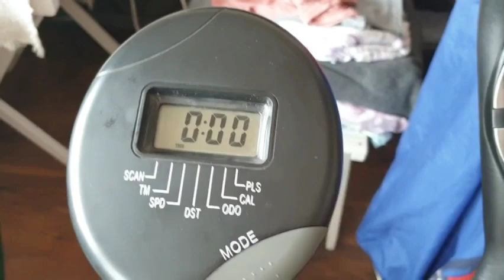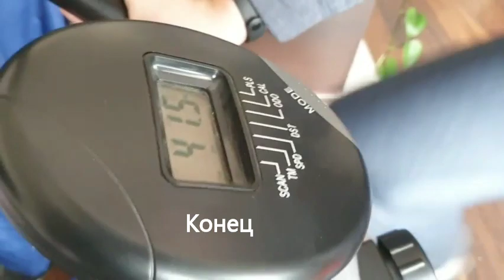Мой домашний триножер польский для тренировок 2023 —